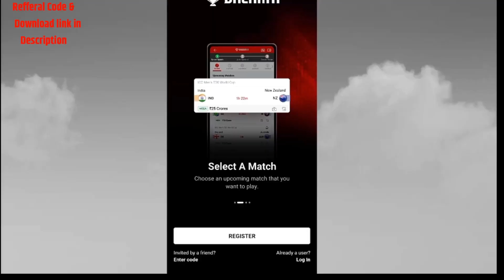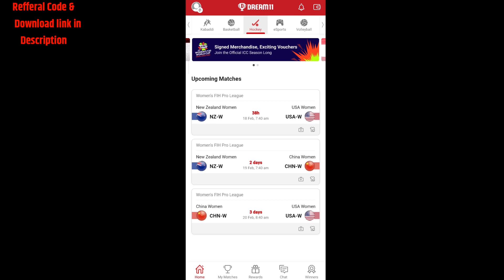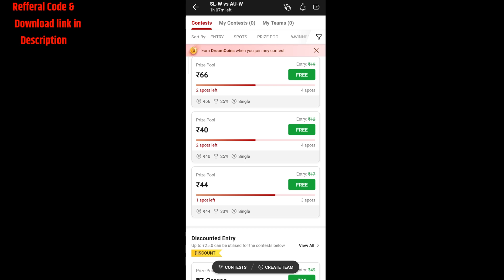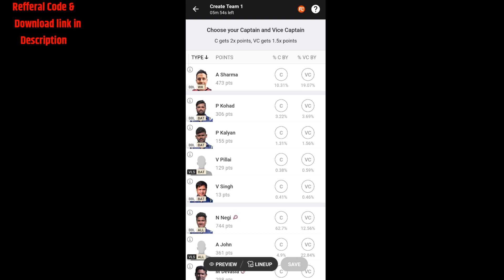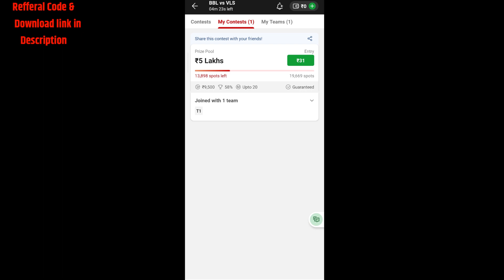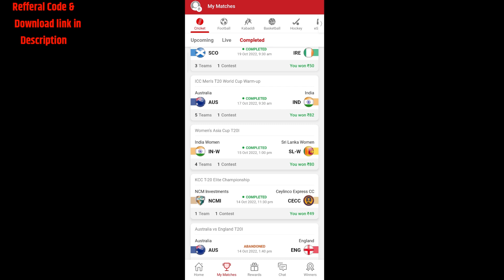Dream11 कैसे खेले | Dream11 Kaise Khele | Dream11 Latest APK link | Dream11 Referral Code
Dream11 कैसे खेले | Dream11 Kaise Khele | Dream11

Bonus Refer Code : NEWST83EF

Namaskar doston mai hu aapka bablu aur aaj ki is new video me mai aap sabhi logon ko batane wala hu ki dream11 kaise khele.

Keywords-:

dream11 कैसे खेले और कैसे जीते
dream11 कैसे खेले जाता है
dream11 को कैसे खेले
dream11 पर कैसे खेले
dream11 kaise khele india vs sri lanka